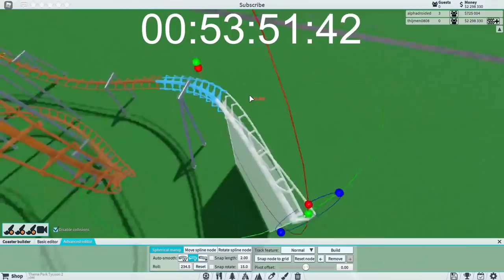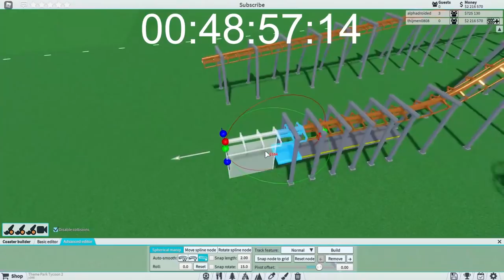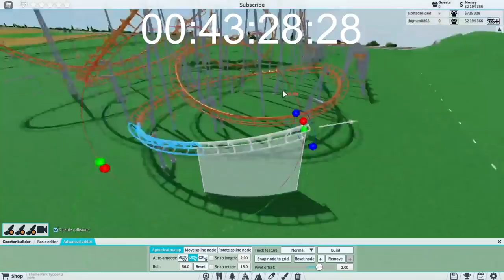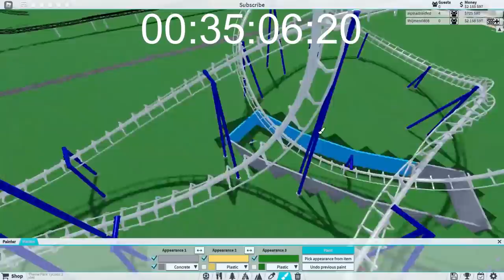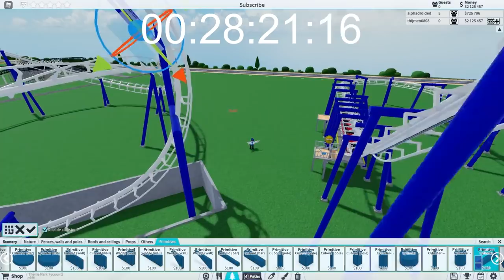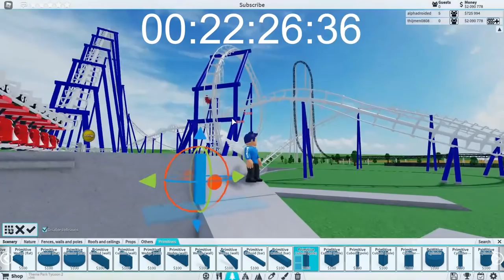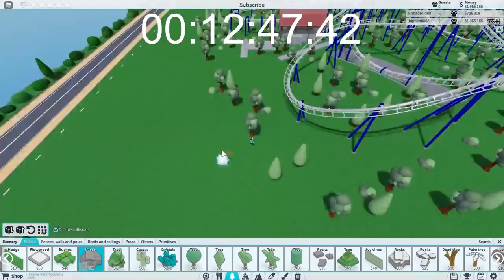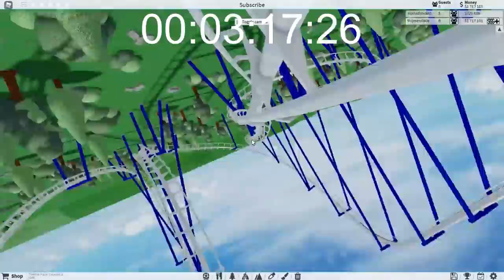Thijmen0808 VS Brother Build Battle *REMATCH* | Theme Park Tycoon 2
Hello Everyone,

So after a month of playing TPT2 My brother wanted a REMATCH!

Bye.